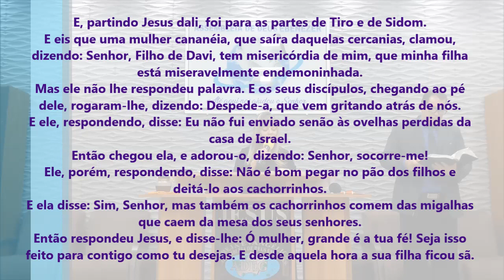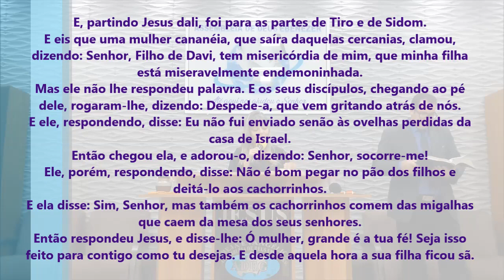É De Arrepiar O Que Ela Pregou Para a Igreja Pregação de Arrepiar 2022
Imagens: Pedro
Edição - Jefferson Alves
Pregação: Diác. Jussara

em PLANALTINA-GO

E, partindo Jesus dali, foi para as partes de Tiro e de Sidom.
E eis que uma mulher cananéia, que saíra daquelas cercanias, clamou, dizendo: Senhor, Filho de Davi, tem misericórdia de mim, que minha filha está miseravelmente endemoninhada.
Mas ele não lhe respondeu palavra. E os seus discípulos, chegando ao pé dele, rogaram-lhe, dizendo: Despede-a, que vem gritando atrás de nós.
E ele, respondendo, disse: Eu não fui enviado senão às ovelhas perdidas da casa de Israel.
Então chegou ela, e adorou-o, dizendo: Senhor, socorre-me!
Ele, porém, respondendo, disse: Não é bom pegar no pão dos filhos e deitá-lo aos cachorrinhos.
E ela disse: Sim, Senhor, mas também os cachorrinhos comem das migalhas que caem da mesa dos seus senhores.
Então respondeu Jesus, e disse-lhe: Ó mulher, grande é a tua fé! Seja isso feito para contigo como tu desejas. E desde aquela hora a sua filha ficou sã.

Mateus 15:21-28